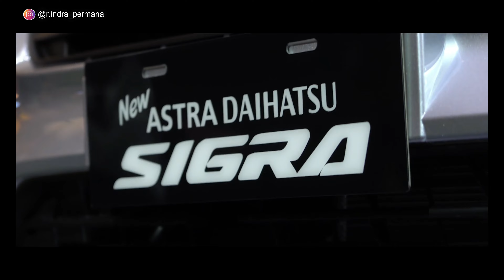Mobil MPV Dibawah 100 Juta 2021 | Mobil Bagus Murah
Kali ini kami berbagi mobil bekas murah harganya dibawah 100juta! Mobil bekas bagus namun murah. Tepat untuk Anda yang saat ini sedang cari mobil murah namun bagus.

Dalam video ini kami paparkan 6 mobil bekas murah yang harganya dibawah 100 juta!

Selengkapnya tonton di video berikut, jangan di skip supaya gak ada info yg terlewat.

Terima kasih.
Selamat menonton!!